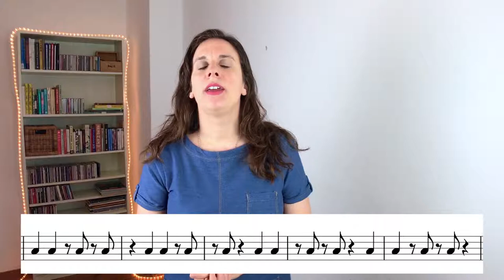five-note displacement EXPLAINED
NEW shop! transcriptions, chord melody arrangements and much more...!
In this video I demonstrate how to use a five-note group for phrasing over the barline. And there is an etude that I wrote to practice playing chords in five note groups, here is the link: